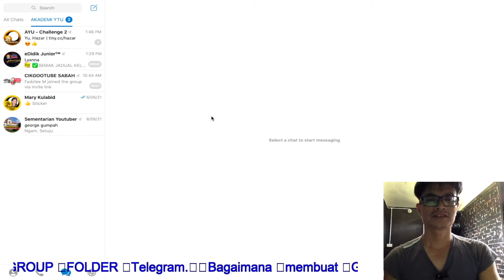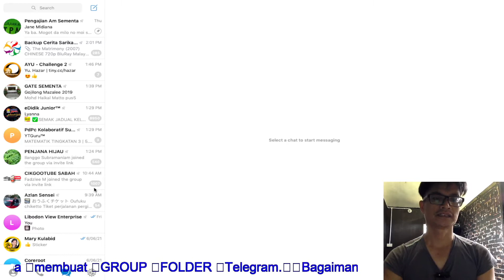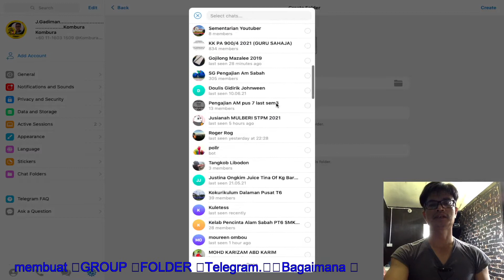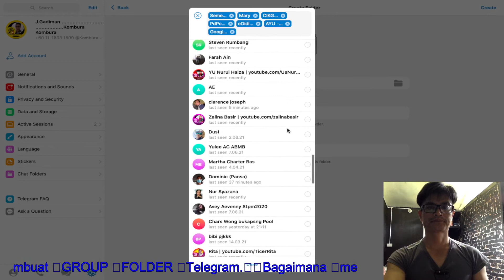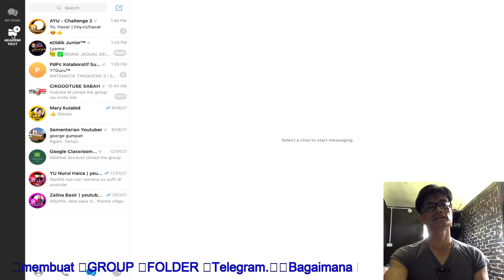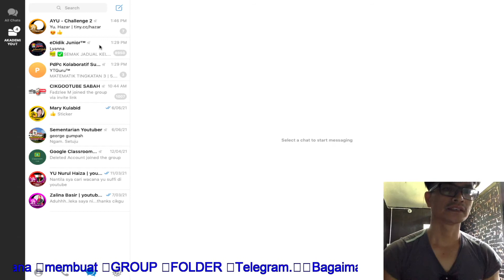TERLAMPAU BANYAK GROUP TELEGRAM? MUDAH SAJA! BIKIN FOLDER!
Historical Documentaries of Life.

BAGAIMANA MEMBINA FOLDER TELEGRAM : SELESAIKAN MASALAH GROUP BERHAMBURAN

Dengan Langkah mudah sahaja kita dapat menyusunatur paparan aplikasi Telegram kita.

Sila ikuti panduan/cara yang ditunjukkan dalam video ini.
Cuku ringkas, mudah dan cepat.